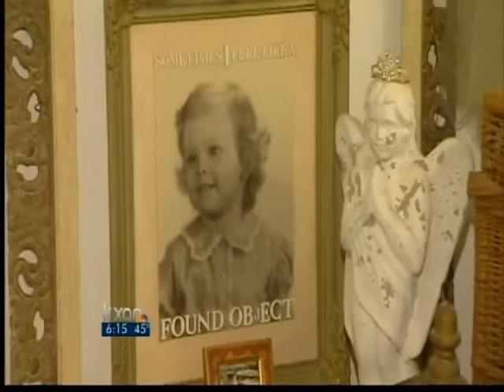Recycling fever reaches Christmas tree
Found-object artist Barbara Irwin, a recycling enthusiast, has used the same natural Christmas tree for the past seven years, even as the needles fell off and branches broke loose. "It's beautiful," she says.